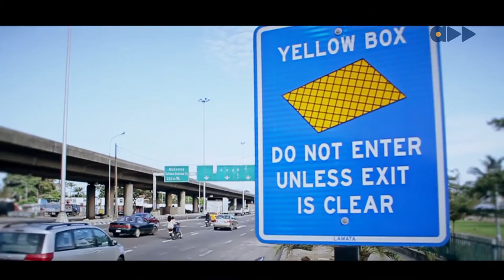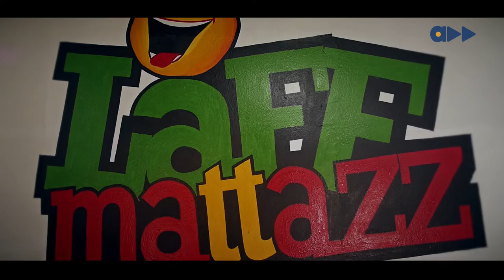I gave my mother problems in the stomach so she had to push me out- Gbenga Adeyinka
Gbenga Adeyinka the 1st is a Maverick, as one of Nigeria's comedic pioneers. He he is on the latest episode of The Maverick with his success story, and words of encouragement to the younger generation.